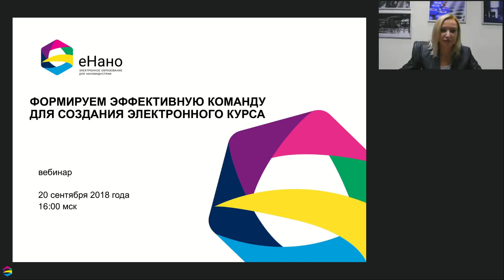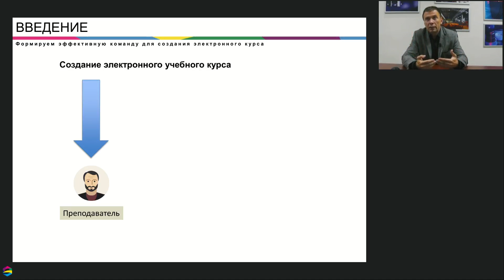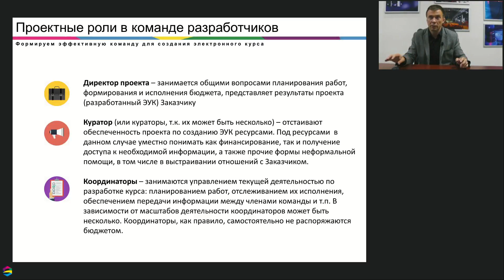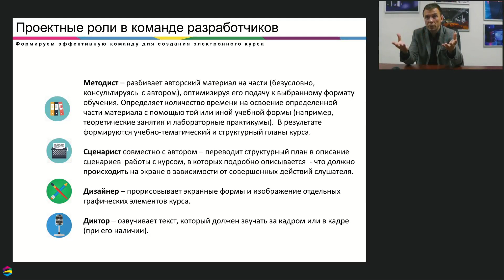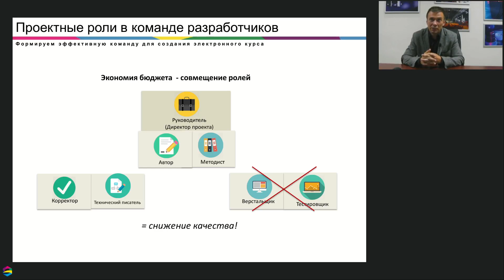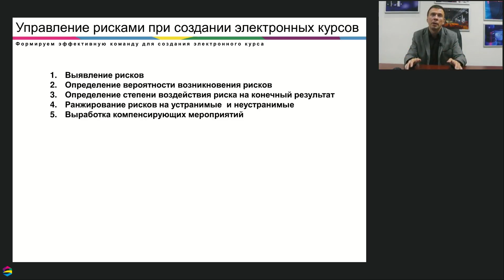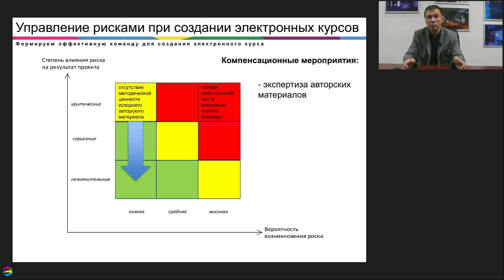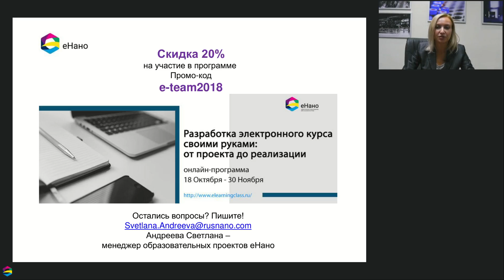Формируем эффективную команду для создания электронного курса